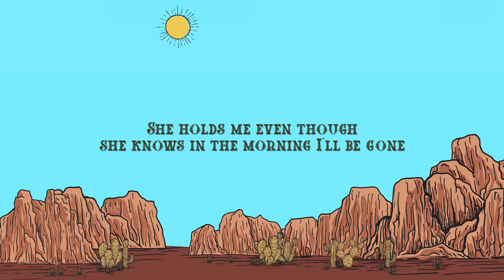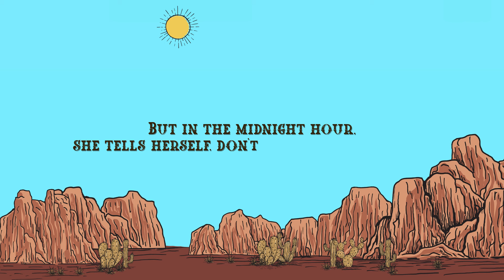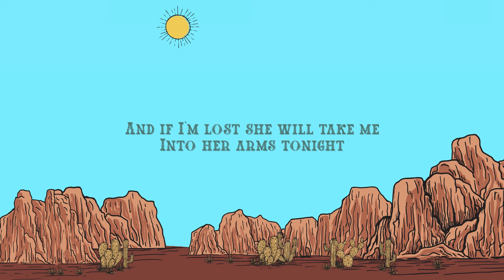Kameron Marlowe - Tennessee Don't Mind (Lyrics)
Lyrics:

Tennessee, she don't mind, if I lead her on
She holds me even though she knows
In the morning I'll be gone
Tennessee, she don't know, just how good she is
There's a mystery in the way she moves
Pulls me back again

And if I wanna stay awhile
If I get a little bit high
On the night and the whiskey
Underneath the barroom lights
She can always lead me home
Like a star in the Southern sky
And if I'm lost she will take me
Into her arms tonight
Tennessee don't mind
Oh, yeah

She keeps a cross on a chain around her neck
Like a badge as she takes the last drag from her cigarette
And she knows that I ain't ever gonna settle down
But in the midnight hour, she tells herself, don't worry about it now

So if I wanna stay awhile
Tennessee don't mind
Oh, yeah
Tennessee don't mind
Oh

So if you see her
Tell her that I'm on my way
Just one more city
One more song I gotta play
Oh-oh-oh-oh-oh

And if I'm gonna stay awhile
Yeah, Tennessee don't mind
Oh, yeah